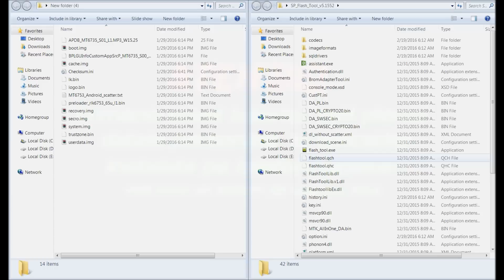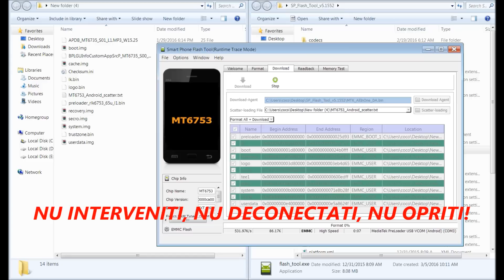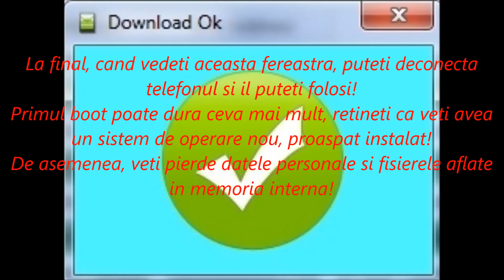Tutorial video, rescriere firmware cu aplicatia SP FLash TOOLS!